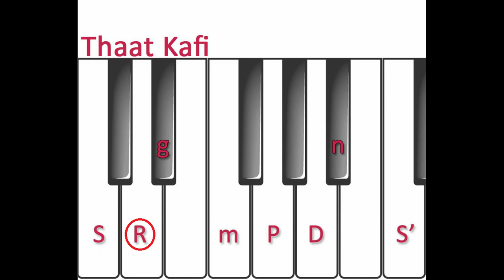Music Lesson 2 - Classic Music Ornamentation - Zekria Rahin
This video describe how to incorporate classical embellishment to make your songs more beautiful with your signature and creativity.